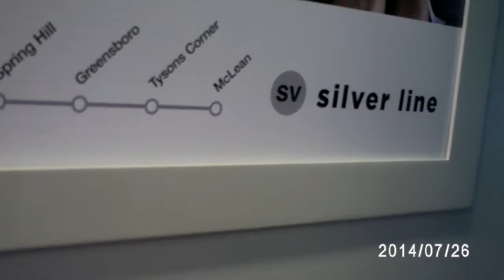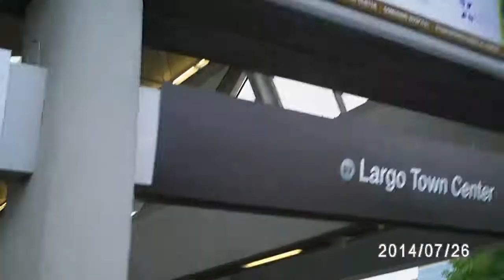Riding the Silver Line from Tysons to Reston on opening day